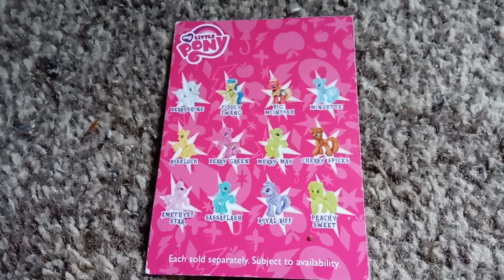Mlp Wave 16 Card 1